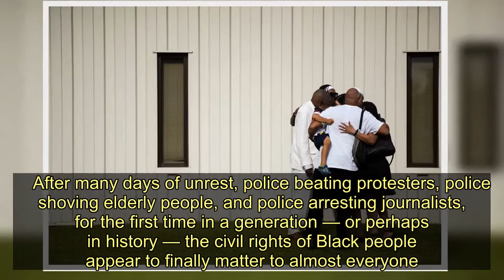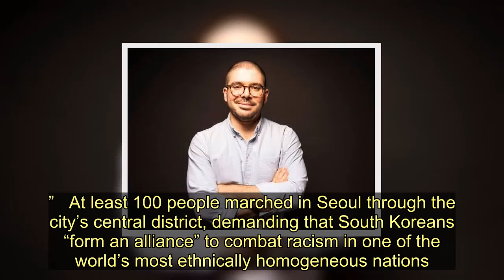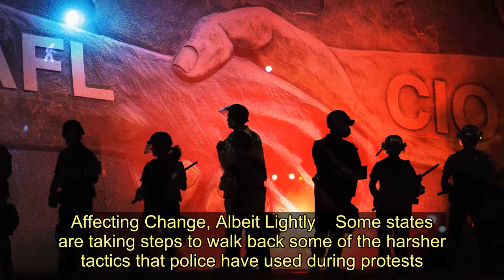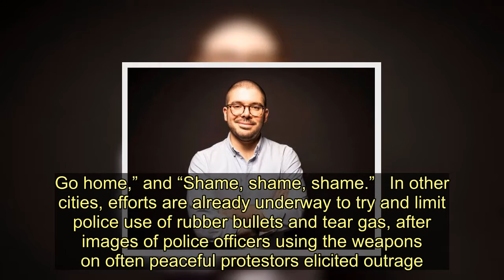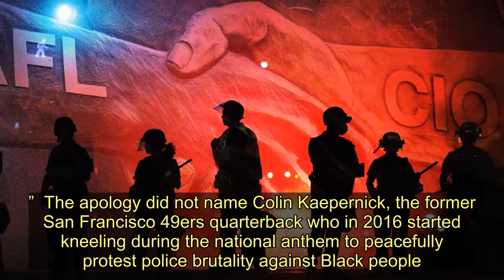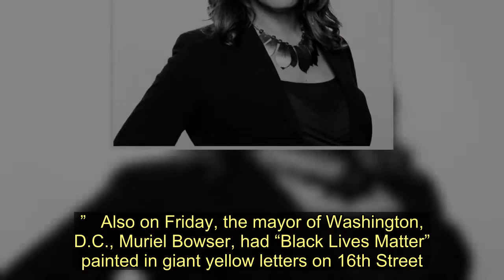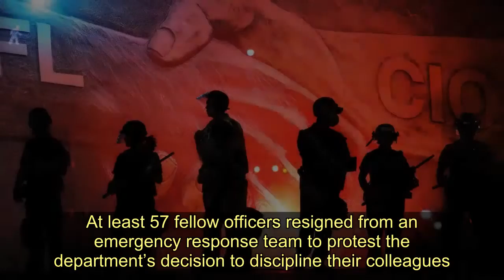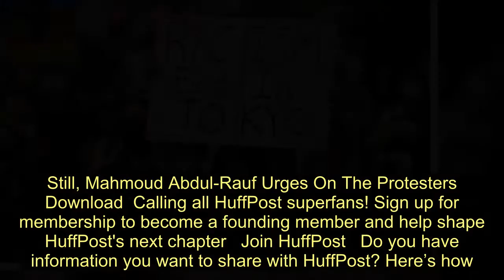Around The World: Black Lives Matter - Today News